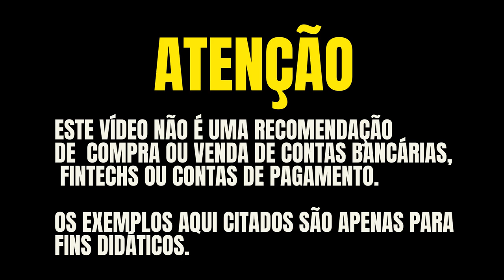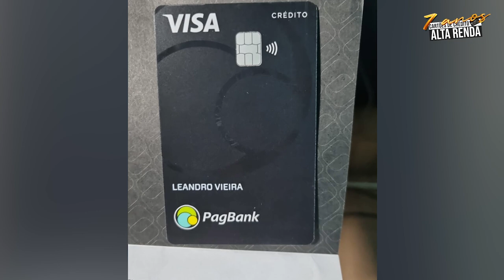💳NOVO CARTÃO DE CRÉDITO DO PAGBANK! AGORA DÉBITO, CRÉDITO, E CARTÃO DA CONTA, SEM ANUIDADE.